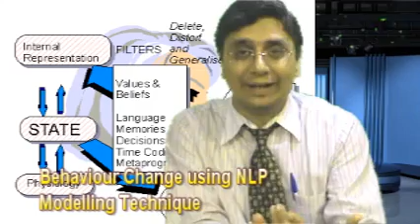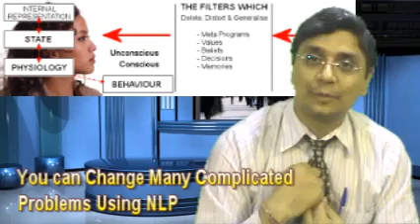Emotion Control Hindi 06 - अपना व्यवहार बदलना आसान है. Behavior Change Using Modelling in NLP Hindi